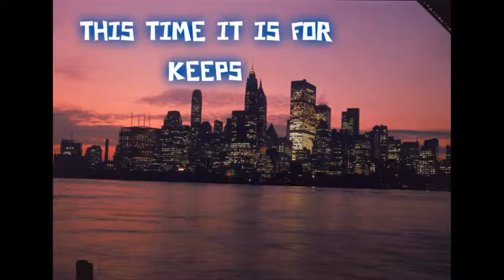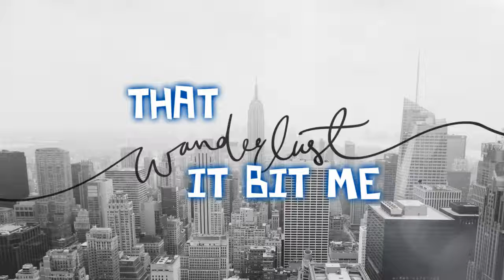Kevin Bignell - New York City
Written - June 13th 2018
Recorded in he middle of the night
This is why the electric guitar isn't plugged in & my vocals are quite soft